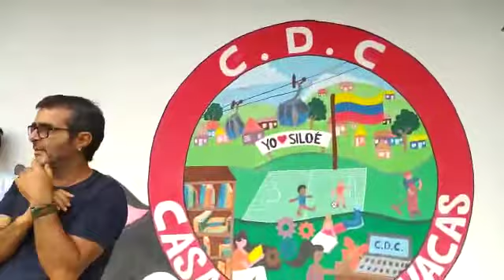8 de marzo de 2021